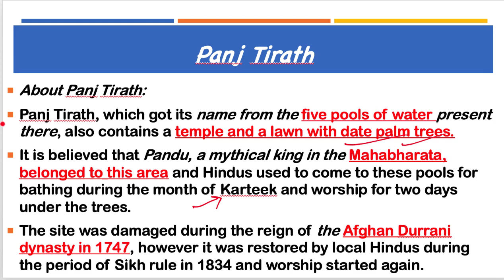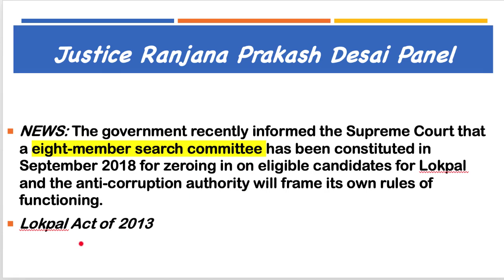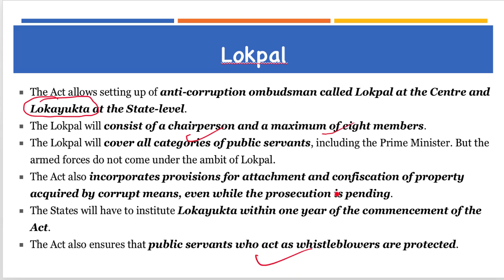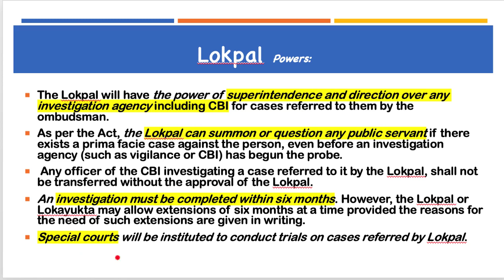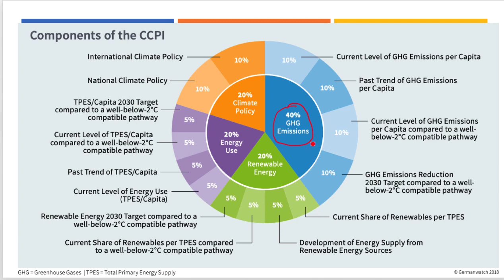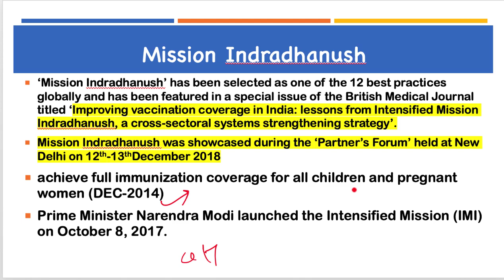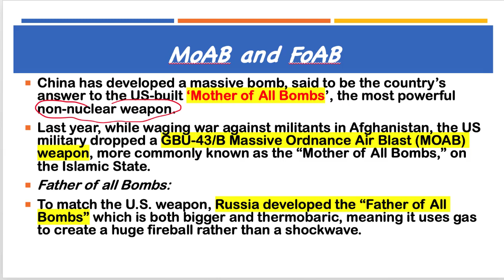7 January 2019, हिन्दी Prelims Updater Series, News Discussion hindu, PIB, Yojana UPSC, CSE, IAS